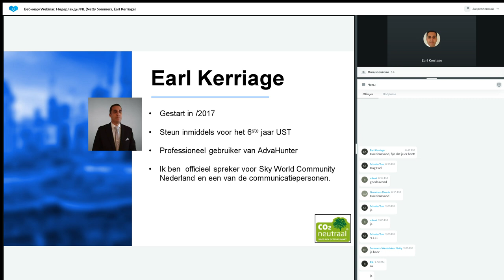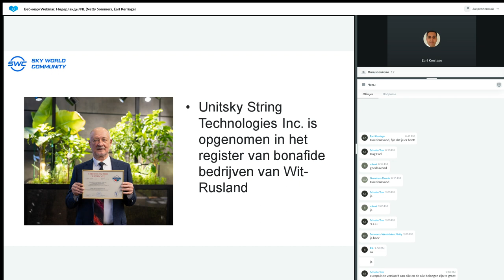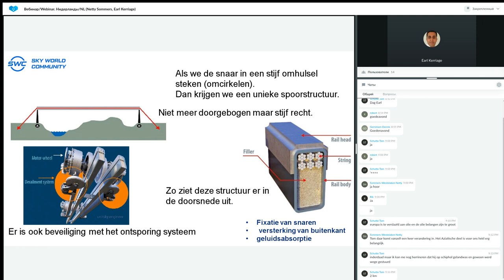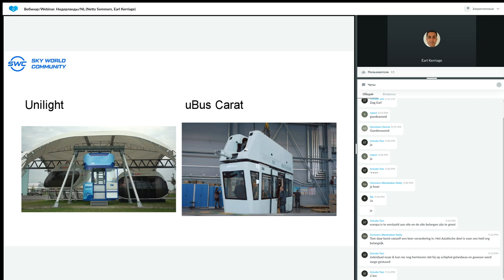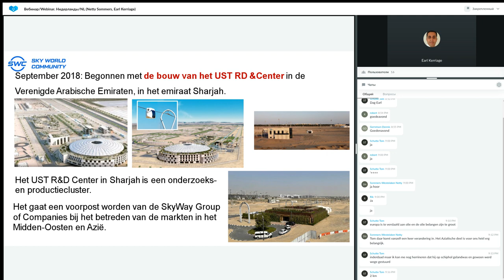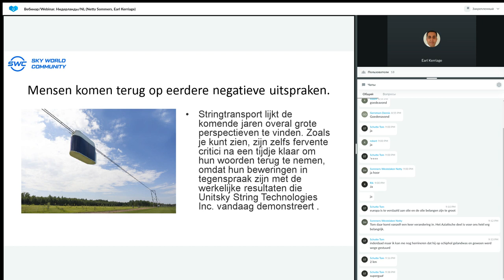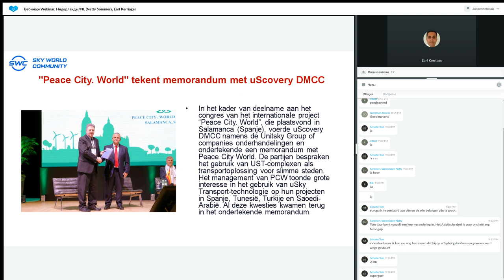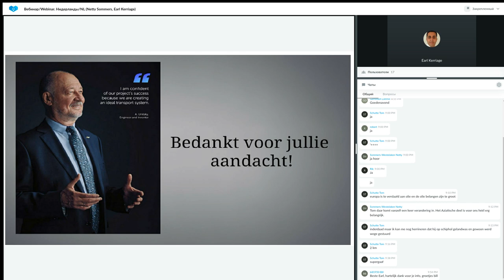Presentatie Technologie van 06.04.2023. Spreker: Earl Kerriage